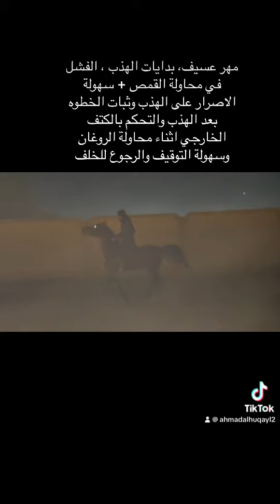مهر عسيف , الفشل في محاولة القمص + سهولة الاصرار على الهذب وثبات الخطوه بعد الهذب وسهولة التوقيف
المقطع كامل موجود بالقناة